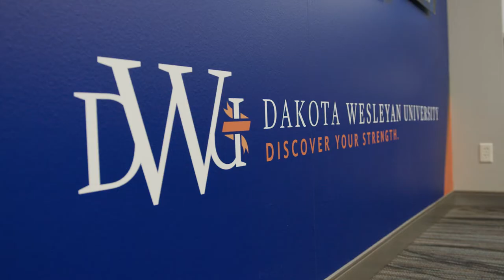2021 NAIA Champions of Character® Foundation Luncheon - Collegiate Student-Athlete of Character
2021 NAIA Champions of Character® Foundation Luncheon - Collegiate Student-Athlete of Character: Lucas Paixao Trindade, Dakota Wesleyan (S.D.)

The Collegiate Student-Athlete of Character Award recognizes a student-athlete for a specific of act of character displayed during competition or practice which reflects at least one of the five Champions of Character core values.